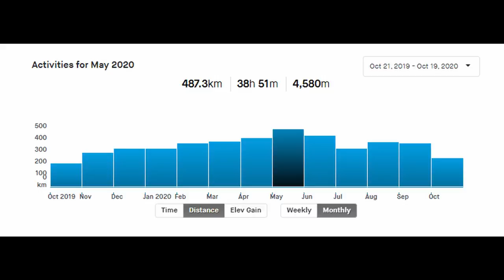Running Everyday For a Year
I ran everyday for a year! This is why and how I did it as well as what I learned.  Enjoy!

Follow my progress on Instagram @mitch.ultrarunner